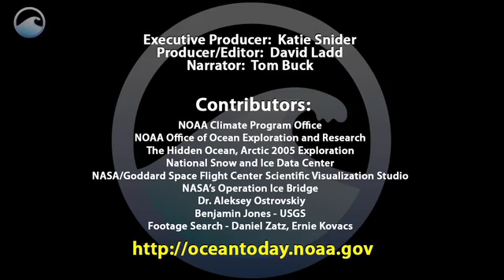NOAA Ocean Today: The Role of Ice in the Ocean, Part 3 of 3 -- The Impacts of Shrinking Ice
The 2012 Arctic summer sea ice extent is the lowest since taking measurement. This three-part video series explores sea ice and why it is so important; how scientists are detecting and measuring change in sea ice; and the impacts of shrinking Arctic sea ice.